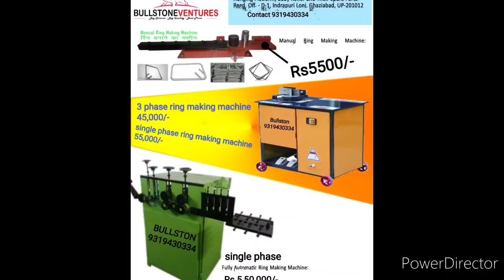घर की लाइट से चलने वाली आटोमेटिक रिंग मशीन,कम लागत में ज्यादा मुनाफे वाला बिजनेस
कम लागत में ज्यादा मुनाफे वाला बिजनेस
Pilar ring banane ki machine